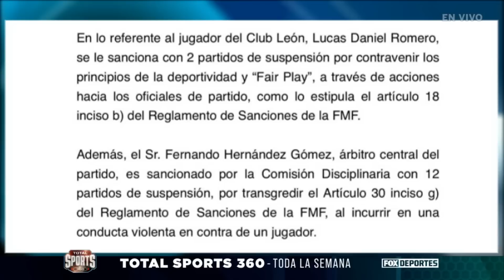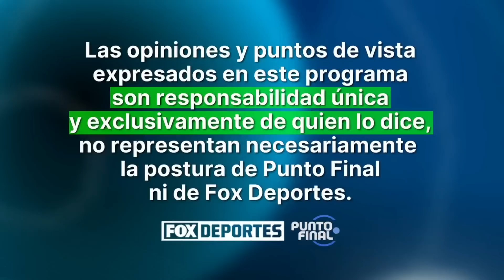ESTRENO: Punto Final, 4 de abril, EN VIVO | SHOW COMPLETO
¡Festival de castigos en la Liga MX! Técnicos, árbitro...¡y hasta Tuca Ferretti! No te pierdas Punto Final